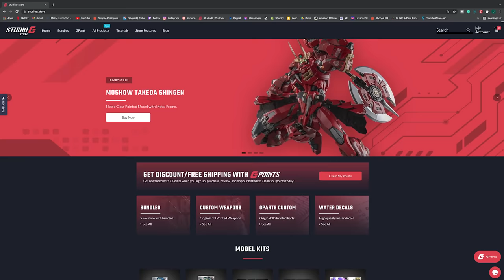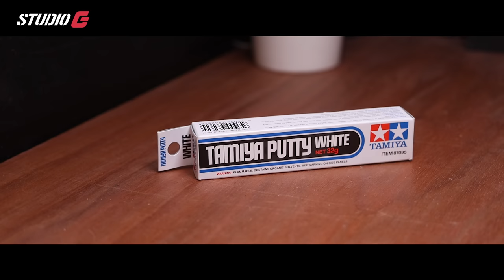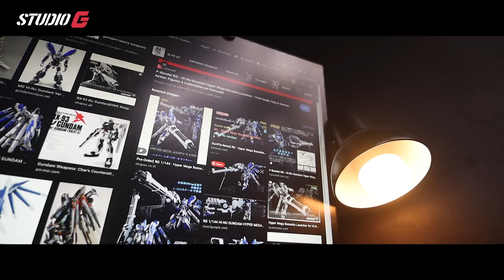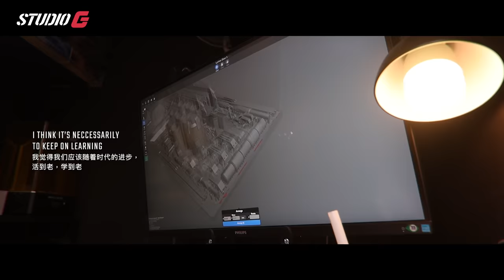Customizing the KING of Gunpla | RG Hi-Nu Gundam | ASMR | Custom Build | 4K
It's been such a long journey in customizing the RG Hi-Nu Gundam. Through him, I've created my own online store where I've innovated the world's first "shipping without box" feature when it comes to model kits, rewards, and a bunch more features to benefit you guys. Also, I've been able to launch my new line of products like water decals, custom weapons, custom parts and so much more. I'm super thankful for you guys for your support!

ESSENTIAL TOOLS:
Nippers: